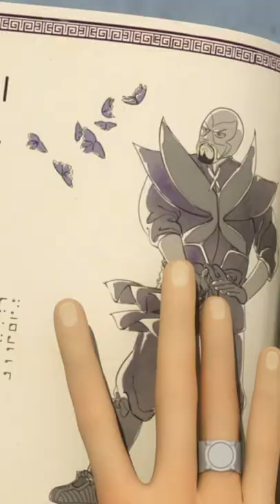Gabriel's safe! 😯🦚 | Miraculous